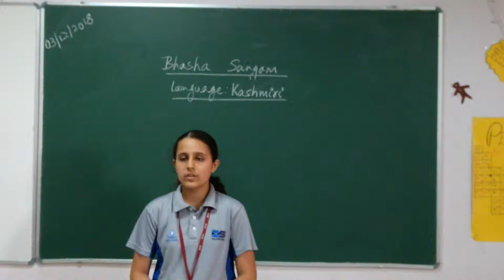Bhasha Sangam - Kashmiri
Bhasha Sangam - Kashmiri, Whitefiled Global School, KRS Garden, Channasandra Main Road, Near Hope Farm Circle, Whitefield, Bangalore - 560066.
Children learnt Kashmiri language volunteered by a student.